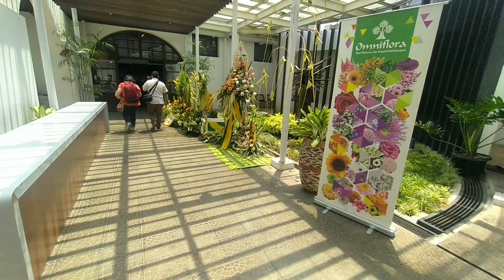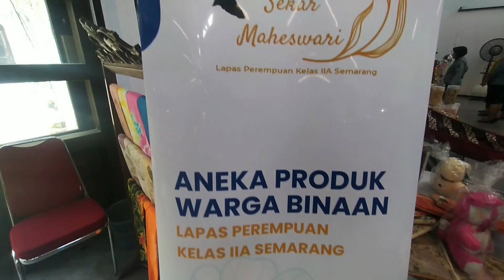Festival Kota Lama Semarang | Pameran Wastra Nusantara | Semarang Old Town Festival|त्योहार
The cast of  Wastra Nusantara at the Old City Oudetrap Building, Semarang, Central Java on 14-17 September 2023. The activity, which featured 40 types of Indonesian batik ikat songket woven fabric collections belonging to designer Samuel Wattimena and was attended by various kinds of MSME craft products, was an effort to preserving and introducing typical Indonesian fabrics to the younger generation.

14-17 सितंबर 2023 को ओल्ड सिटी औडेट्रैप बिल्डिंग, सेमारंग, सेंट्रल जावा में पिकाट वास्ट्रा नुसंतरा और फंकी केबया की कास्ट। गतिविधि, जिसमें डिजाइनर सैमुअल वाटिमेना के 40 प्रकार के इंडोनेशियाई बाटिक इकत सॉन्गकेट बुने हुए कपड़े संग्रह शामिल थे और इसमें भाग लिया गया था विभिन्न प्रकार के एमएसएमई शिल्प उत्पाद, युवा पीढ़ी के लिए विशिष्ट इंडोनेशियाई कपड़ों को संरक्षित करने और पेश करने का एक प्रयास था।

طاقم عمل بيكات فاسترا نوسانتارا وفانكي كيبايا في مبنى المدينة القديمة أوديتراب، سيمارانج، جاوة الوسطى في الفترة من 14 إلى 17 سبتمبر 2023. وقد حضر النشاط الذي ضم 40 نوعًا من مجموعات الأقمشة المنسوجة الباتيك إيكات سونجكيت الإندونيسية التابعة للمصمم صموئيل واتيمينا. من خلال أنواع مختلفة من المنتجات الحرفية للمشروعات المتناهية الصغر والصغيرة والمتوسطة، كان هناك جهد للحفاظ على الأقمشة الإندونيسية النموذجية وتقديمها لجيل الشباب.

Pikat Wastra Nusantara 和 Funky Kebaya 演员阵容于 2023 年 9 月 14 日至 17 日在中爪哇省三宝垄老城 Oudetrap 大厦举行。此次活动展示了设计师 Samuel Wattimena 的 40 种印尼蜡染 ikat Songket 梭织面料系列，并参加了活动由各种 MSME 工艺产品组成，旨在保护并向年轻一代介绍典型的印度尼西亚面料。

Pemeran Wastra Nusantara di Gedung Oudetrap Kota Lama, Semarang, Jawa Tengah tgl 14-17  Semptember 2023. Kegiatan yang menampilkan 40 jenis koleksi kain tenun ikat songket batik nusantara milik desainer Samuel Wattimena dan diikuti berbagai macam produk kerajinan UMKM itu sebagai upaya melestarikan dan mengenalkan kain khas Indonesia kepada generasi muda.

Festival Kota Lama Semarang , Pameran Wastra Nusantara ,gedung oudetrap